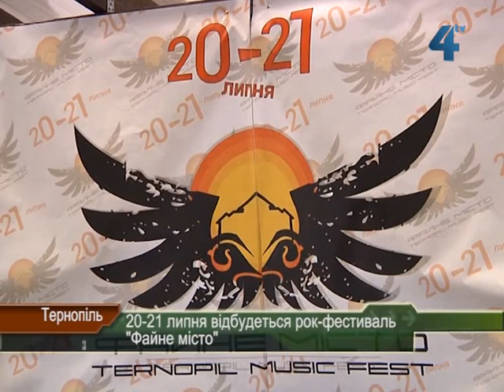20 - 21 липня у Тернополі вперше пройде Всеукраїнський рок-фестиваль "Файне місто"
У найближчі вихідні, 20 та 21 липня у Тернополі вперше пройде Всеукраїнський рок-фестиваль "Файне місто". Дійство відбудеться на острівку "Чайка", що в парку імені Тараса Шевченка. А для гостей з інших міст облаштують наметове містечко у парку Топільче на Козацькому острівку. Всього у Тернополі чекають більше 20 рок-колективів з усієї України. Медіа-партнер рок-фестивалю "Файне місто" - телеканал "TV-4".